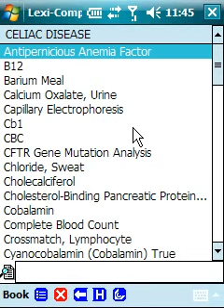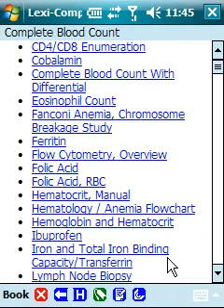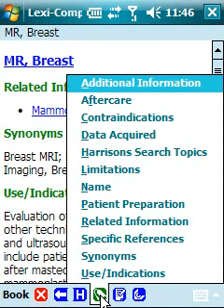Lexi Lab Tests and Diagnostic Procedures - Windows Mobile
Video Demonstration of Lexi Lab Tests and Diagnostic Procedures and how it looks on a Windows Mobile